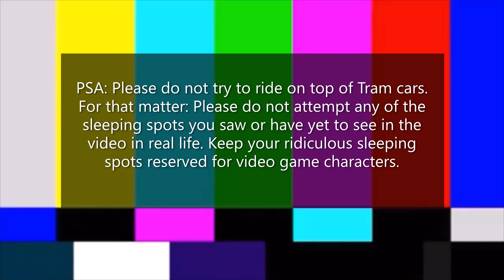48 comfy sleeping spots in Shovelware Studios Hollywood (Special Guest: Grumpy Bear)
If you seen @KK14thecrystalwolf's content for long enough you know that she's a big fan of drawing characters sleeping whether that be on a conventional bed or on a unconventional hammock. I however? I decided to take it one step further and put Grumpy Bear in 48 random spots around Shovelware Studios Hollywood with a page straight out of @LooygiBros. Some of the spots are dangerous, Some are clever, Some have puny names and others not so much but one in particular can have @sovietskipper and ANY osha inspector with a knack for humor to bust up laughing.
RIDIN ON CARS (Not a form of music but it was a meme sound I used) - Egoraptor
Aquatos Sewers - Ratchet and Clank up your arsenal/3